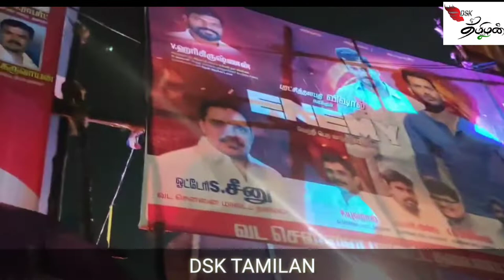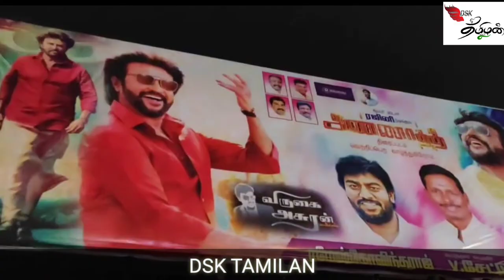ANNAATTHE WORLDWIDE FDFS CELEBRATION 🥳 / RAJINIKANTH/ SUN PICTURES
DO FOLLOW DSK TAMILAN YOUTUBE CHANNEL OFFICIAL INSTAGRAM PAGE